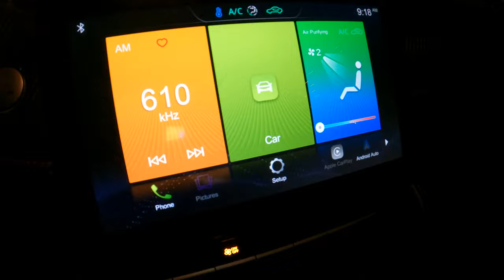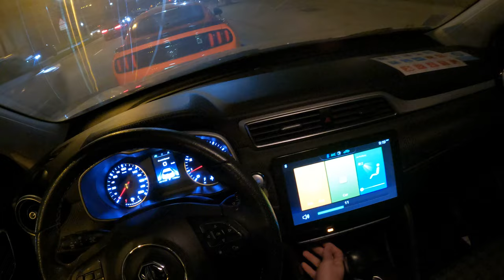MG ZS 2022 | POV Test Drive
Country of manufacture: Britain
Model: 2022
number of passengers:5
Vehicle color: cyan
Vehicle type: MG ZS
km: 24,357 km
liters : 1.5
Maximum speed: 220 km
v4

0:00 Walk-around and interior
1:15 Test Drive POV
3:20 Casual driving